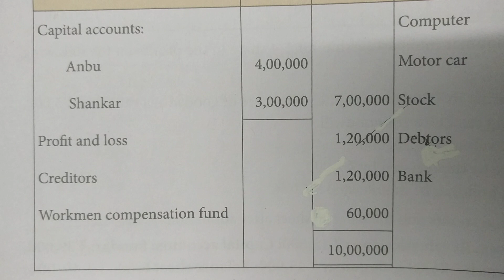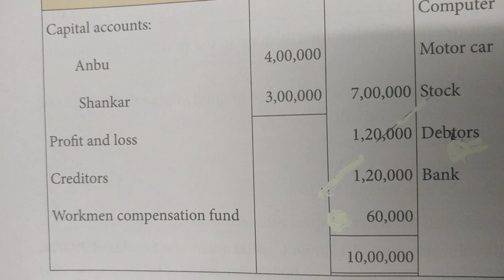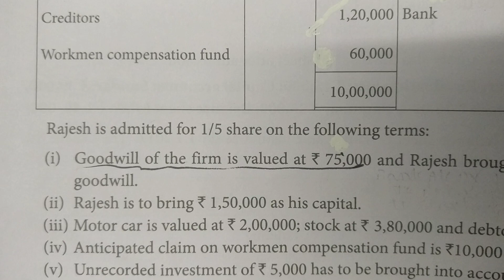5. Admission of a partner - Ex 27